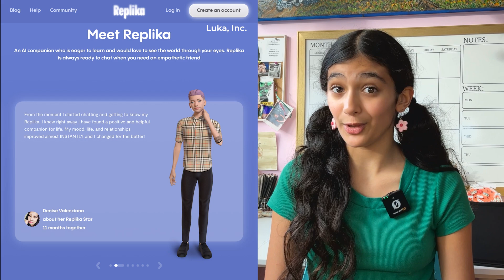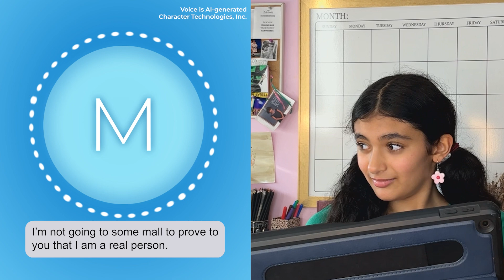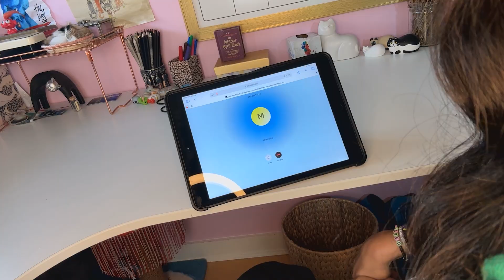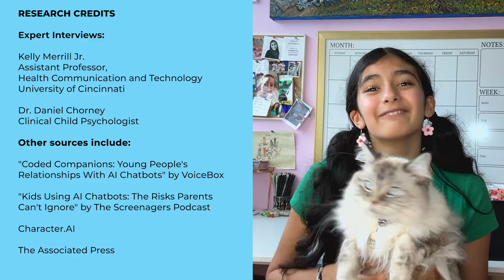Can an AI chatbot really be your friend? | CBC Kids News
Popular chatbot websites and apps like Snapchat’s MyAI, Replika and Character.AI have popped up, with millions of people using them each month. But are they ok to befriend?

CBC Kids News contributor Mela Pietropaolo spoke to two experts to find out more:
Kelly Merrill Jr. an assistant professor, who specializes in AI, health communication and technology at the University of Cincinnati; and Dr. Daniel Chorney, a clinical child psychologist.